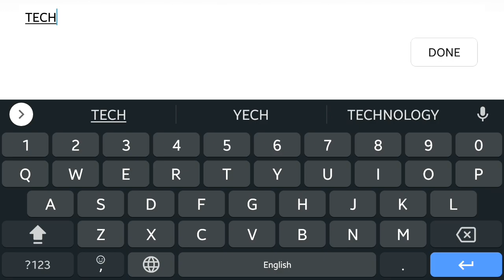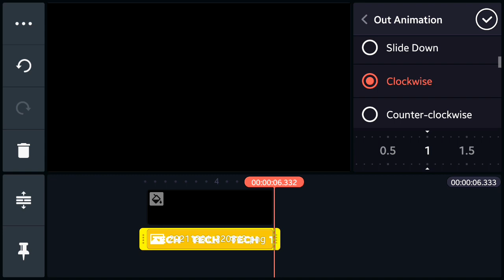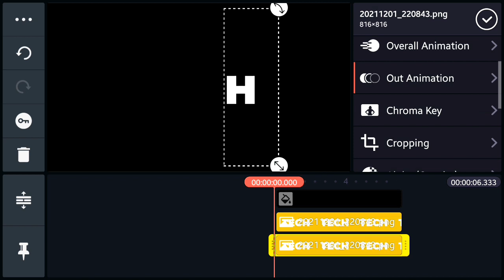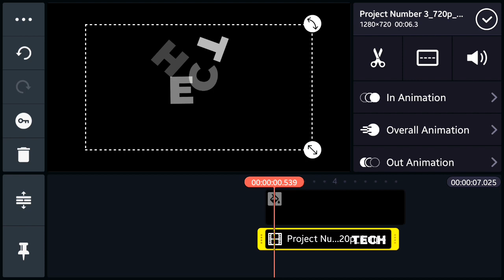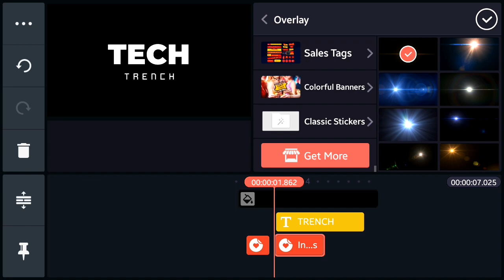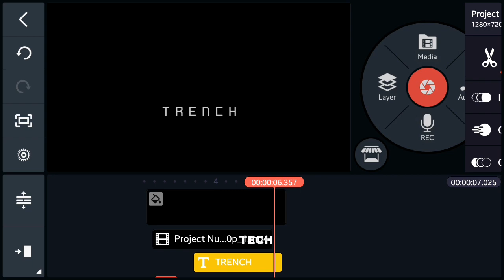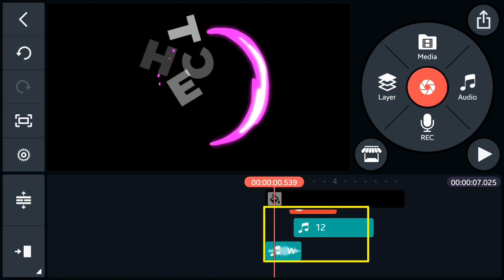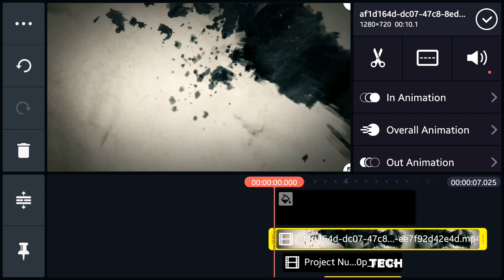How to make professional intro in Kinemaster | Kinemaster intro tutorial easy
Yaar is video me maine bataya hai ki aap kinemaster me professional intro kaise bana sakte hain (How to make professional intro in Kinemaster). And kinemaster ka use karke aap bhi is tarah ka professional intro apne channel ke liye bana sakte hain. Intro jitna professional hai isko banana utna hi easy hai. Aap video pura dekhiye to aapko khud hi pata chal jayega ki aap kaise bahut easily kinemaster me ye intro bana sakte hain.

○ Kinemaster professional  intro tutorial
○ Intro tutorial Kinemaster 2021